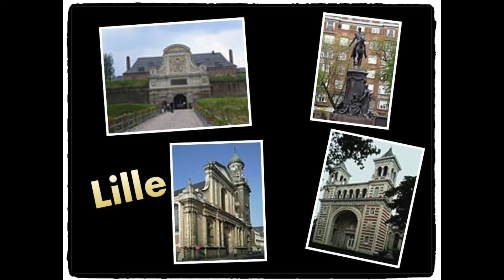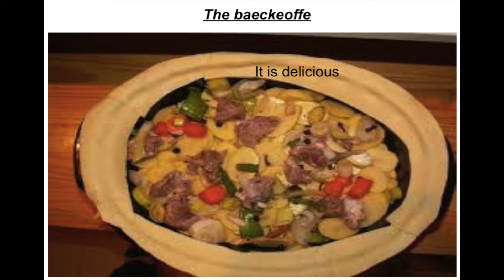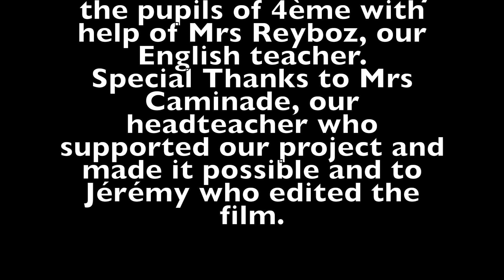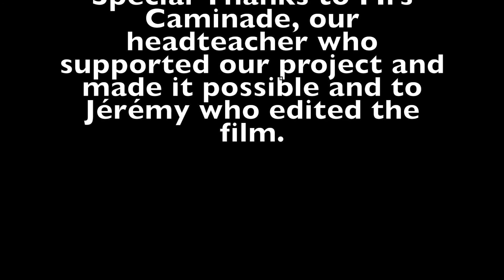France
Video created by the students of Collège de la Robertsau